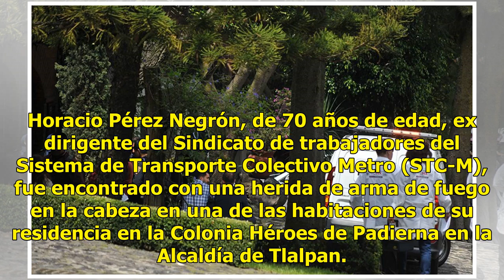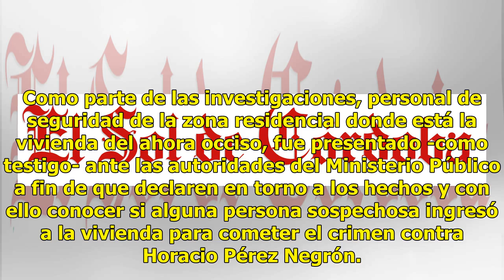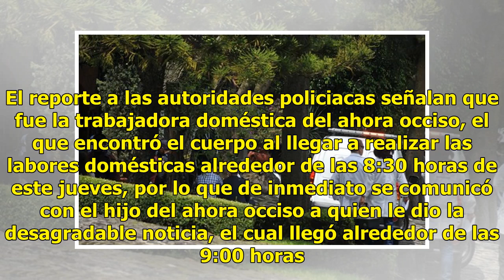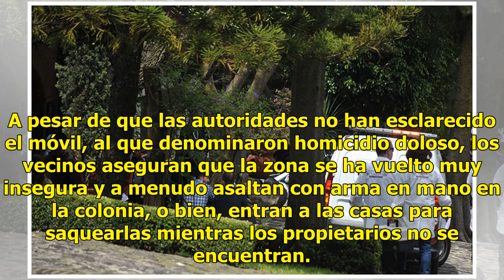Encuentran con un balazo en la cabeza a ex dirigente del Sindicato del Metro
Horacio Pérez Negrón, de 70 años de edad, ex dirigente del Sindicato de trabajadores del Sistema de Transporte Colectivo Metro (STC-M), fue encontrado con una herida de arma de fuego en la cabeza en una de las habitaciones de su residencia en la Colonia Héroes de Padierna en la Alcaldía de Tlalpan. ...